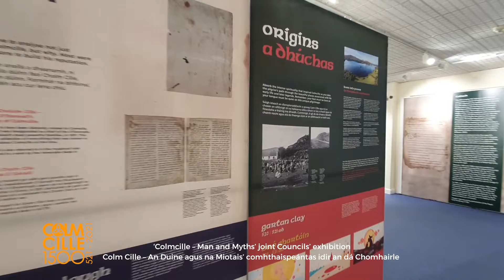COLMCILLE 1500 – A YEAR IN HIGHLIGHTS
A short video of highlights from a range of events delivered during Colmcille 1500 as well as drone footage from Gartan, Gleann Cholm Cille and Derry.